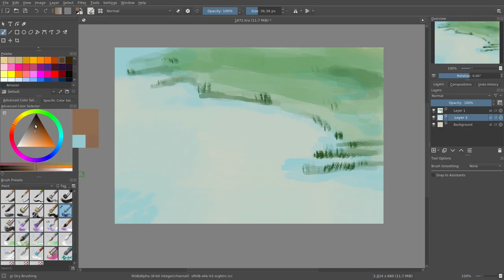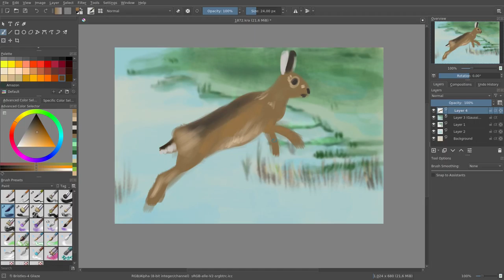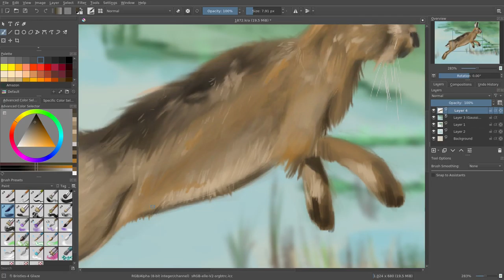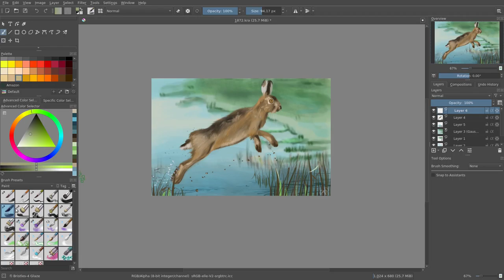Speed paint #15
Painting with Krita.
JAB-2021